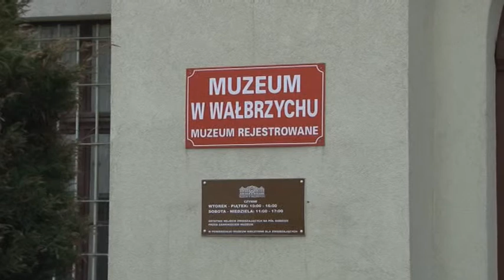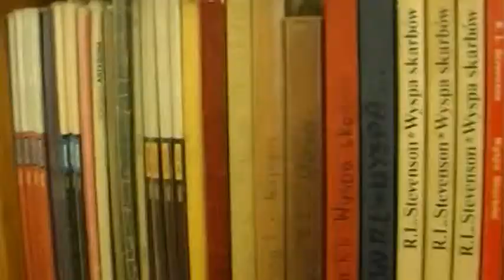Telewizja Wałbrzych - Instytucje kultury walczą o pieniądze